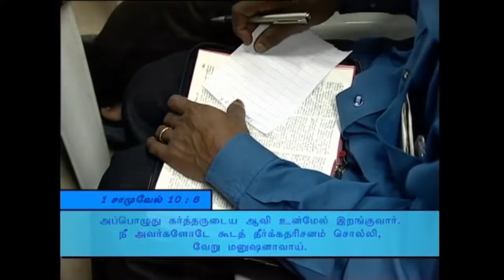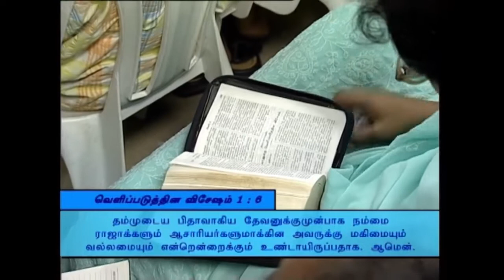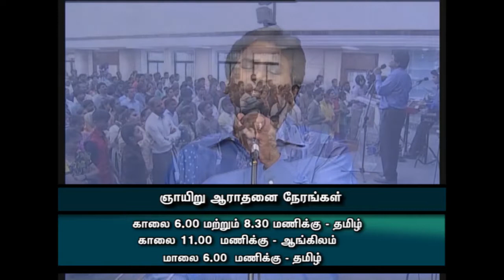AFT Church | Nambikkai TV - 09 JUL 19 (Tamil) | Rev. Sam P. Chelladurai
Series: Authority Of Believer
Title: Visuvasiyin Athigaram
Date: 09 July 2019
Speaker Name: Rev. Sam P. Chelladurai
Language: Tamil